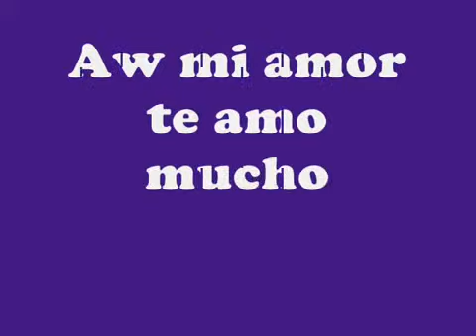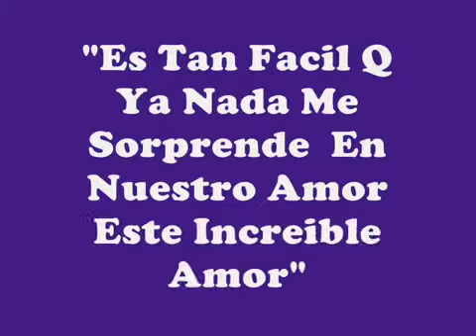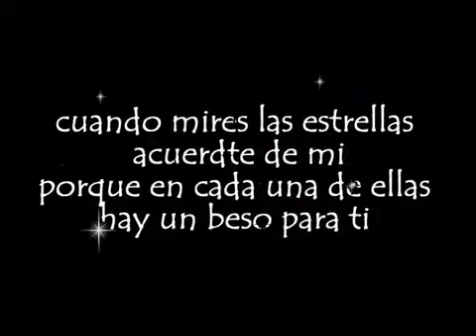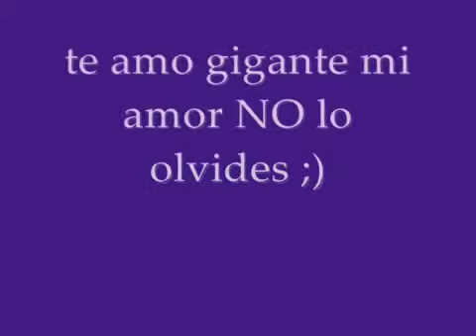rolando fonseca lopez argueta pologua